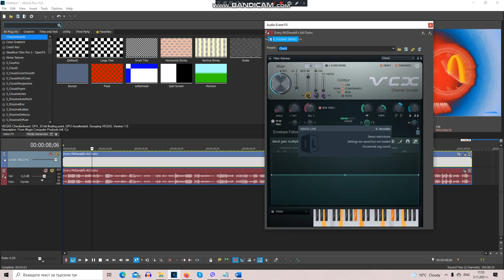How To Make Pepsi Summer Vision